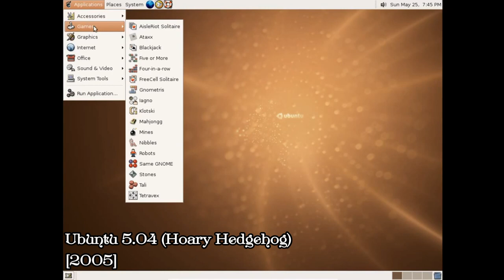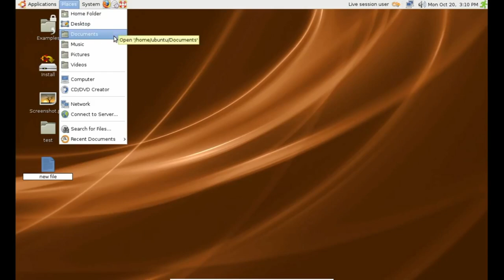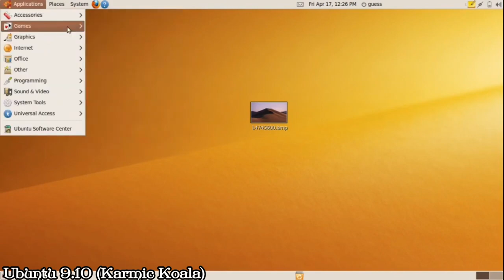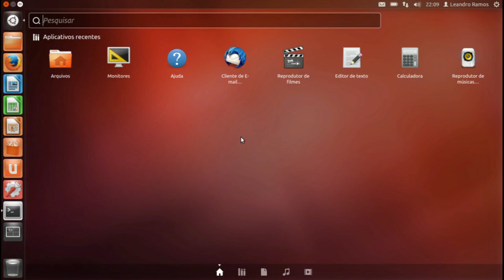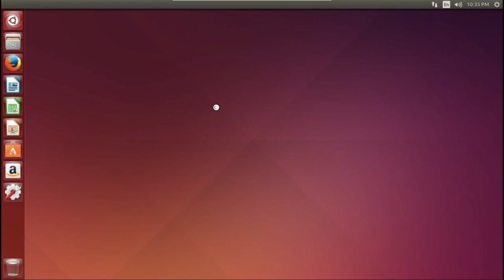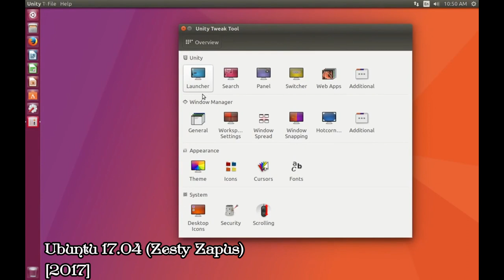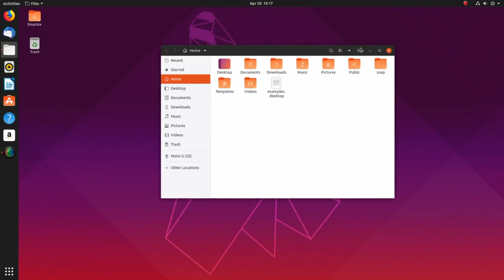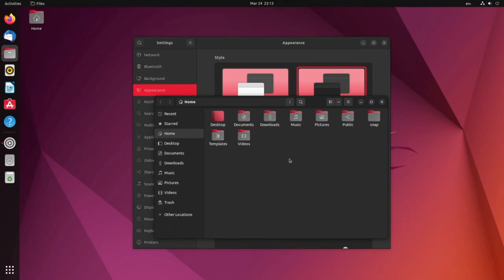Evolution Of Ubuntu Operating System [2004 - 2022]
📃 | List :

Intro 00:00

1-Ubuntu 4.10 (Warty Warthog) 00:04
[2004]

2-Ubuntu 5.04 (Hoary Hedgehog) 00:34
[2005]

3-Ubuntu 5.10 (Breezy Badger) 00:54
[2005]

4-Ubuntu 6.06 LTS (Dapper Drake) 01:14
[2006]

5-Ubuntu 6.10 (Edgy Eft) 01:34
[2006]

6-Ubuntu 7.04 (Feisty Fawn) 01:54
[2007]

7-Ubuntu 7.10 (Gutsy Gibbon) 02:14
[2007]

8-Ubuntu 8.04 LTS (Hardy Heron) 02:34
[2008]

9-Ubuntu 8.10 (Intrepid Ibex) 02:54
[2008]

10-Ubuntu 9.04 (Jaunty Jackalope) 03:14
[2009]

11-Ubuntu 9.10 (Karmic Koala) 03:34
[2009]

12-Ubuntu 10.04 LTS (Lucid Lynx) 03:54
[2010]

13-Ubuntu 10.10 (Maverick Meerkat) 04:14
[2010]

14-Ubuntu 11.04 (Natty Narwhal) 04:34
[2011]

15-Ubuntu 11.10 (Oneiric Ocelot) 04:54
[2011]

16-Ubuntu 12.04 LTS (Precise Pangolin) 05:14
[2012]

17-Ubuntu 12.10 (Quantal Quetzal) 05:34
[2012]

18-Ubuntu 13.04 (Raring Ringtail) 05:54
[2013]

19-Ubuntu 13.10 (Saucy Salamander) 06:14
[2013]

20-Ubuntu 14.04 LTS (Trusty Tahr) 06:34
[2014]

21-Ubuntu 14.10 (Utopic Unicorn) 06:54
[2014]

22-Ubuntu 15.04 (Vivid Vervet) 07:14
[2015]

23-Ubuntu 15.10 (Wily Werewolf) 07:34
[2015]

24-Ubuntu 16.04 LTS (Xenial Xerus) 07:54
[2016]

25-Ubuntu 16.10 (Yakkety Yak) 08:14
[2016]

26-Ubuntu 17.04 (Zesty Zapus) 08:34
[2017]

27-Ubuntu 17.10 (Artful Aardvark) 08:54
[2017]

28-Ubuntu 18.04 LTS (Bionic Beaver) 09:14
[2018]

29-Ubuntu 18.10 (Cosmic Cuttlefish) 09:34
[2018]

30-Ubuntu 19.04 (Disco Dingo) 09:54
[2019]

31-Ubuntu 19.10 (Eoan Ermine) 10:19
[2019]

32-Ubuntu 20.04 LTS (Focal Fossa) 10:44
[2020]

33-Ubuntu 20.10 (Groovy Gorilla) 11:04
[2020]

34-Ubuntu 21.04 (Hirsute Hippo) 11:24
[2021]

35-Ubuntu 21.10 (Impish Indri) 11:44
[2021]

36-Ubuntu 22.04 (Jammy Jellyfish) 12:09
[2022]

Outro 12:40

2-Invitation to the Castle Ball - Doug Maxwell

3-Symphony No. 5 (by Beethoven) - Beethoven

4-Fur Elise (by Beethoven) - Beethoven